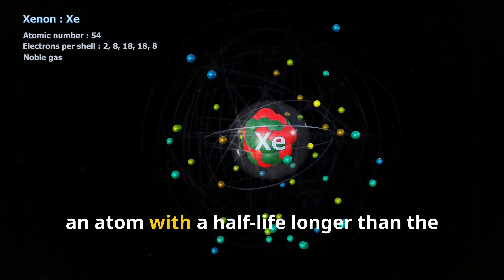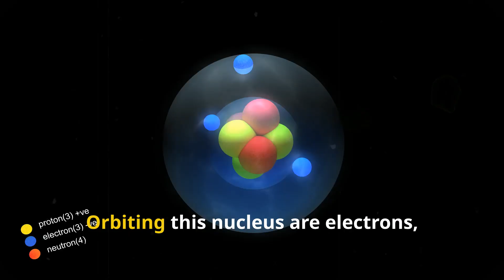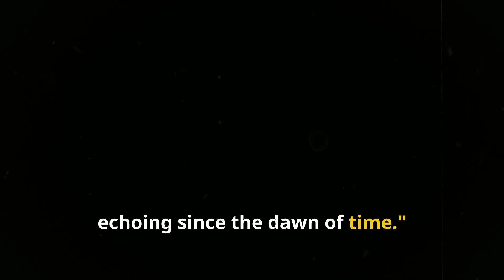Xenon-124: The Atom with a Half-Life Longer than the Universe!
In this fascinating video, we delve into the groundbreaking discovery made by the XENON Collaboration using the XENON1T dark-matter detector. Join us as we explore how physicists observed the extraordinary decay of xenon-124, an atom with a half-life estimated at an astounding 18 sextillion years—far exceeding the age of our Universe!

We’ll examine the intricate setup deep beneath the Gran Sasso mountains and unveil why this rare radioactive event, the double-electron capture, is a scientific marvel. With insights from expert physicists, this is a must-watch for anyone intrigued by nuclear physics and the mysteries of dark matter.